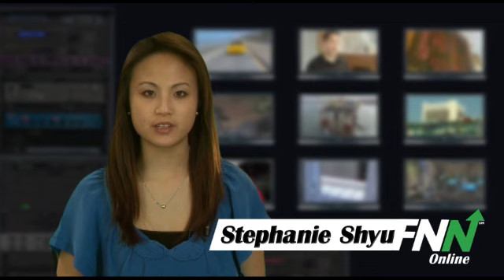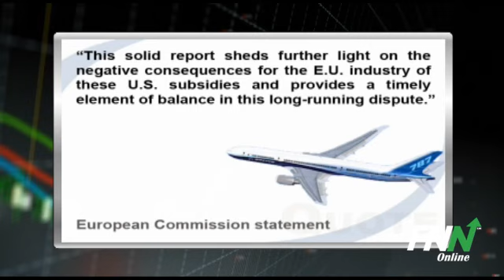WTO Confirms Boeing Received Illegal Subsidies (BA)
A World Trade Organization panel ruled Monday that American aircraft maker Boeing (NYSE: BA) received illegal subsidies for its 787 Dreamliner and other jet models, giving it an unfair edge over European rival, Airbus. The confidential finding to be made public by the end of March affirmed the WTO's interim findings released in September.

The latest report states that Boeing absorbed "massive and illegal" U.S. support of nearly $24 billion since the 1980s and comes just weeks ahead of a Defense Department $35 billion contract to supply the Air Force with new refueling tankers. The two rival companies have each brought complaints of subsidies against the other over the coveted contract in the past year, with Airbus found to have benefitted from improper subsidies as well in a June ruling.

The European Commission said of the panel's confirmation of its earlier finding, "This solid report sheds further light on the negative consequences for the E.U. industry of these U.S. subsidies and provides a timely element of balance in this long-running dispute."

Boeing, however, has staunchly denied it launched the 787 with the help of subsidies. Boeing shares are trading up 0.68%, $0.48, to $69.73 in midday trade.